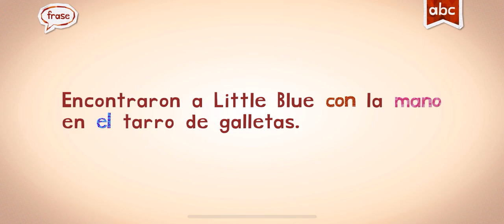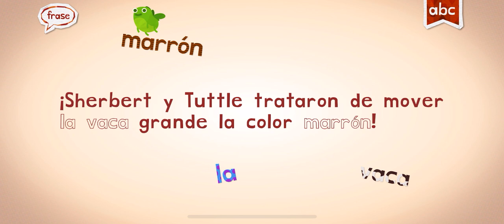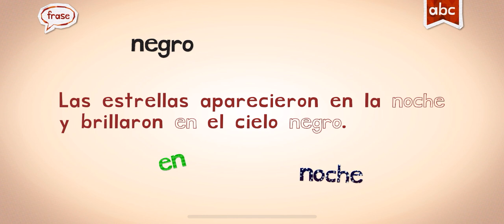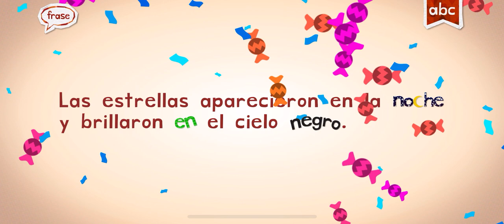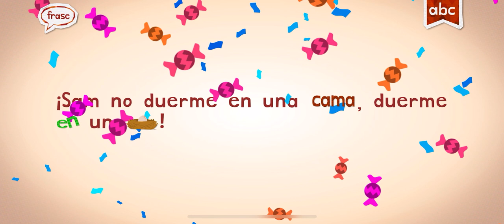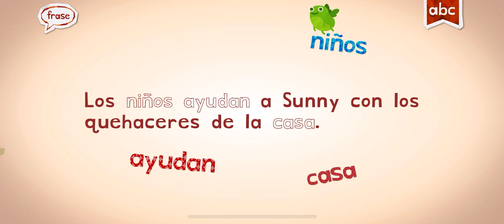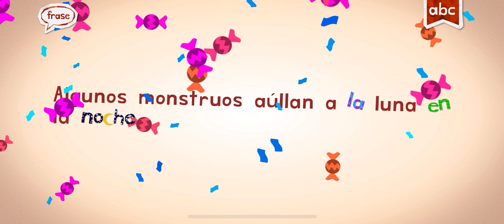SPANISH ESPAÑOL WORDS WITH MARI ENDLESS LEARNING